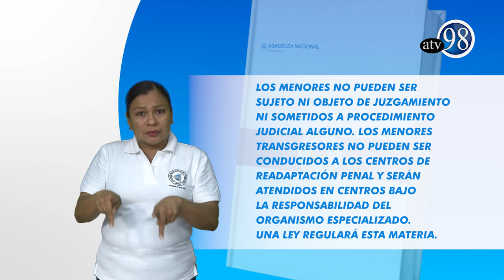ARTÍCULO 35 CONSTITUCIÓN POLÍTICA EN SEÑAS